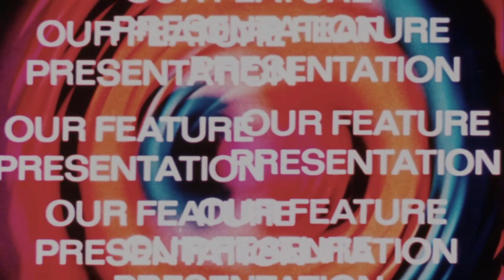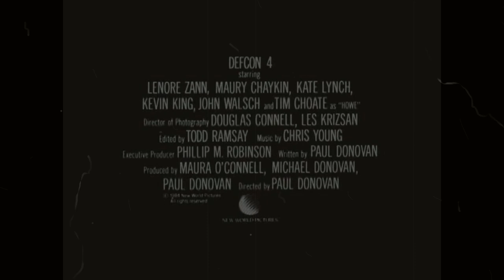Combat Mission Fire & Rubble: Festung Posen Pt 1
My inaugural foray into the Eastern Front with the newly released module for Red Thunder
The 105th Submachine Gun Company reduces the bypassed German defenders of Festung Posen on January, 26th 1945.
Apologies for the potato quality of the narration track.  Something is off and I haven't been able to ID the problem.  Just imagine it's 1976 and you are at the drive in movies listening to those crappy speakers they supplied.  If you are of a certain age, you know exactly what I'm talking about.
The Combat Mission series is a battalion and lower tactical combat simulator published by Battlefront Games.
The main feature portion of this contains original music composed, performed and produced by myself.  I claim all rights.
In order to create the illusion you are at the cinema, I include old trailers from vintage movies.  All rights to these are reserved to their owners.